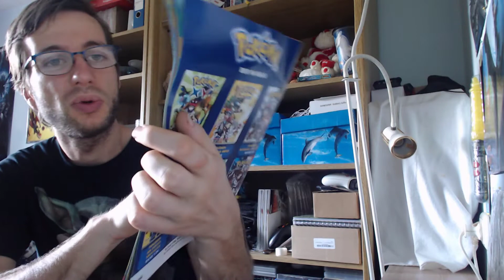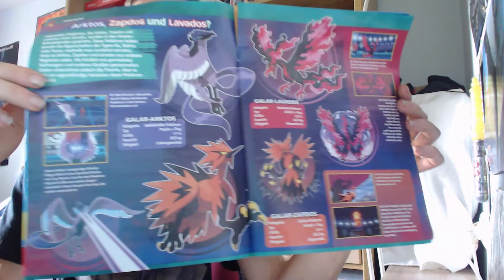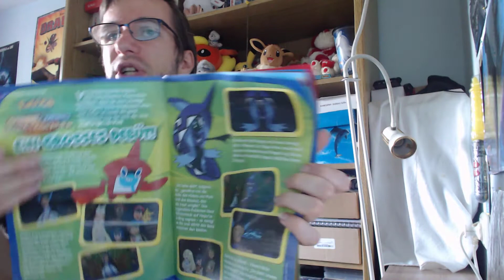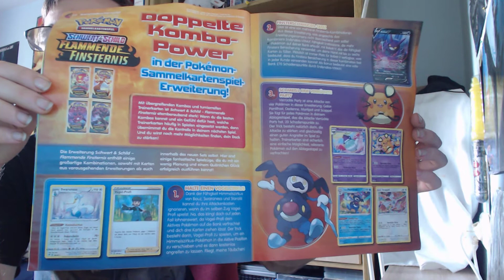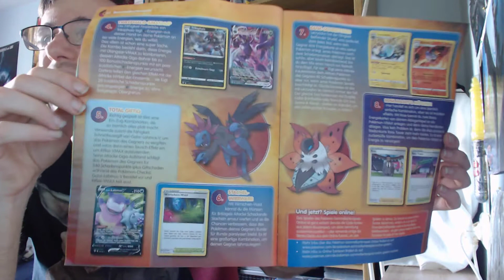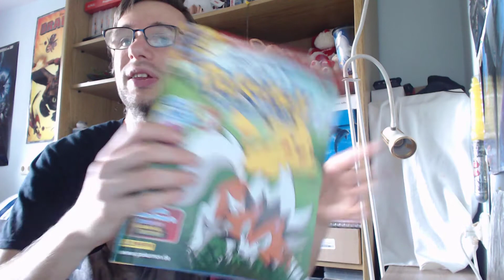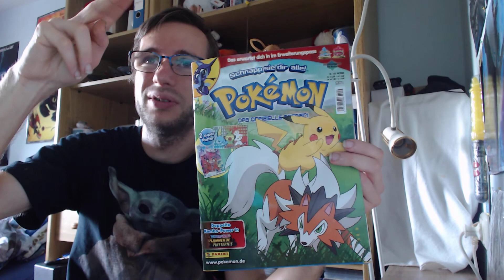Zeitschriften Vorstellung v. Schnapp sie dir alle Pokemon Das Offizelle Magazin Ausgabe(Nr155 09/20)